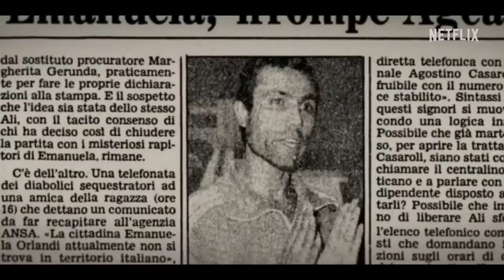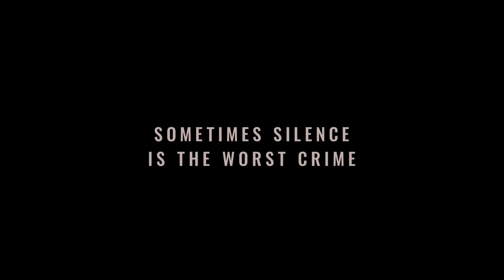Vatican Girl The Disappearance of Emanuela Orlandi - Official Trailer - Netflix